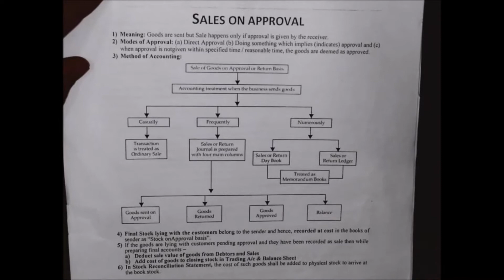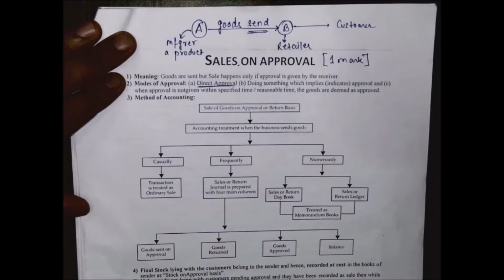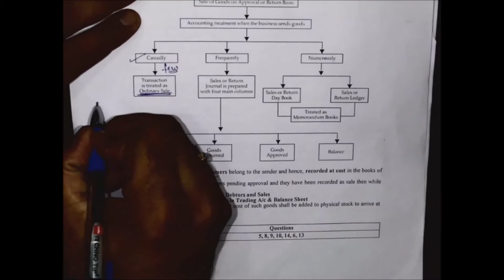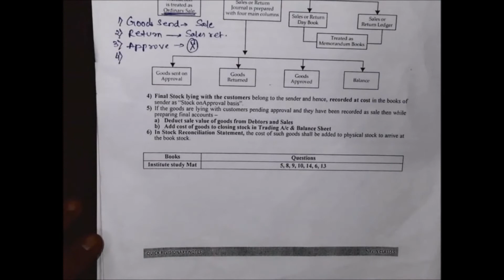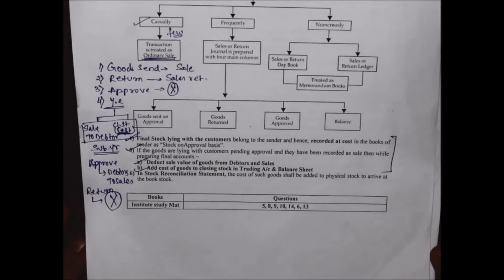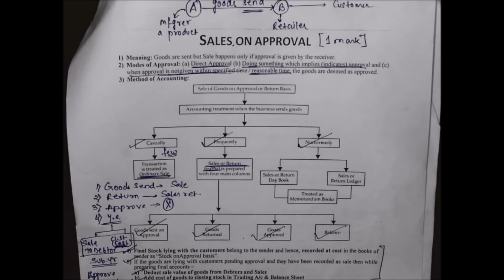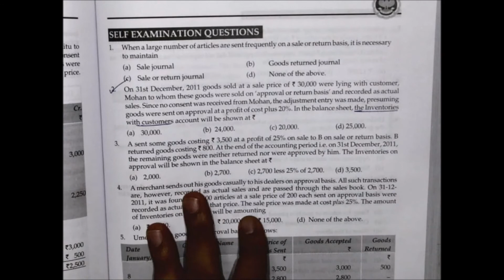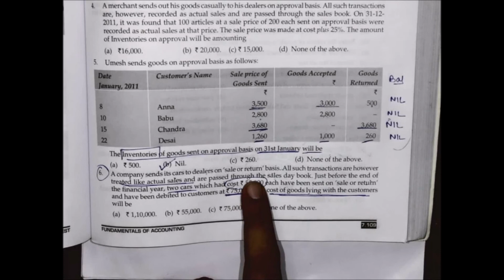CA FOUNDATION QUICK REVISION ACCOUNTS - SALES ON APPROVAL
A series of short and quick revisionary videos for CA Foundation.
Topic - Sales on Approval or Return Basis